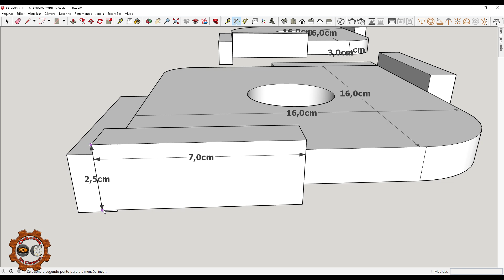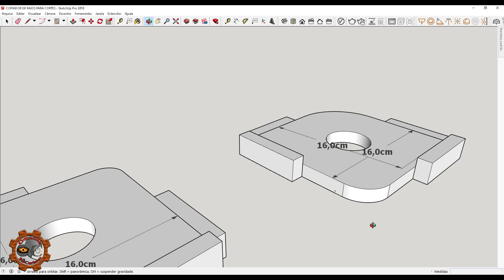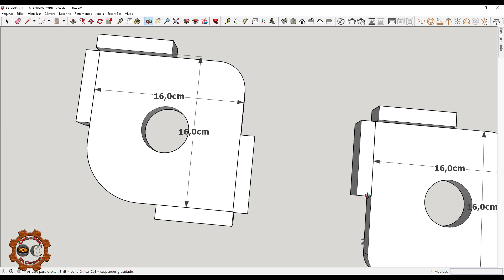Como fazer um gabarito de raio rápido [oficina de curiosos]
No vídeo de hoje vou mostrar para você, como fazer um gabarito rápido de raio radius quick jig caseiro, siga o passo a passo, e o projeto para você conferir as medidas, se gostar do vídeo não se esqueça de deixar o seu like, obrigado

Instagram, Whatsapp, Telegram, Facebook , Twiter
Clique No Link Abaixo

✓ Capítulos
(0:00)     ►Inicio
(2:00)     ►1
(4:00)     ►2
(7:00)     ►3
(9:00)     ►4
(12:00)   ►5